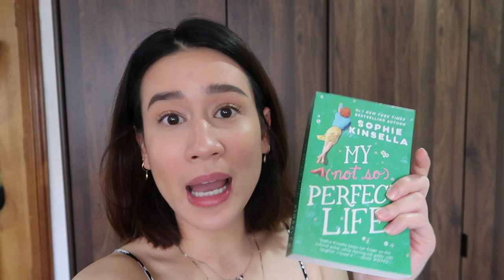BIRTHDAY GIFTS + CRAZY UPDATES | Packing for London | Karla Aguas